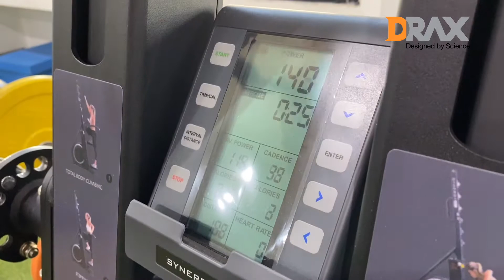เครื่องปีนเขา DRAX - Synergy AIR POWER TOWER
เครื่องปีนเขา DRAX - Synergy AIR POWER TOWER เคลื่อนไหวได้อย่างอิสระ เสมือนปีนเขาในสถานที่จริง

𝗙𝗶𝘁𝗻𝗲𝘀𝘀 𝗘𝘅𝗽𝗲𝗿𝘁 𝗧𝗵𝗮𝗶 เราคือผู้เชี่ยวชาญในเรื่องของผลิตภัณฑ์เกี่ยวกับการออกกำลังกาย เรานำเข้าและจัดจำหน่ายอุปกรณ์สำหรับออกกำลังกายจากต่างประเทศ ที่เน้นในเรื่องของคุณภาพและตอบสนองทุกการใช้งาน ไม่ว่าจะใช้ในโครงการบ้าน,คอนโด,โรงแรม,หน่วยงานราชการ หรือใช้ในบ้าน เรามีอุปกรณ์ฟิตเนสให้คุณเลือกได้ตามความเหมาะสม ที่คุณจะมั่นใจได้ในเรื่องของสินค้าและบริการ เพราะเรามีการรับประกันสินค้าทุกรายการ และยินดีให้คำแนะนำและคำปรึกษาในการเลือกอุปกรณ์ให้เหมาะกับคุณมากที่สุด

ถ้าต้องการอุปกรณ์ออกกำลังกาย หรืออุปกรณ์ฟิตเนส 𝗙𝗶𝘁𝗻𝗲𝘀𝘀 𝗘𝘅𝗽𝗲𝗿𝘁 𝗧𝗵𝗮𝗶 คือตัวเลือกที่ดีที่สุดสำหรับคุณ

สอบถามรายละเอียดเพิ่มเติม 𝐅𝐢𝐭𝐧𝐞𝐬𝐬 𝐄𝐱𝐩𝐞𝐫𝐭 𝐓𝐇𝐀𝐈 (𝐒𝐡𝐨𝐰𝐫𝐨𝐨𝐦)
📍พิกัด ใกล้ BTS วงเวียนใหญ่ ทางออก 1

และติดตามข่าวสาร ฟิตเนสเอ็กซ์เปิร์ตไทย​ ได้ที